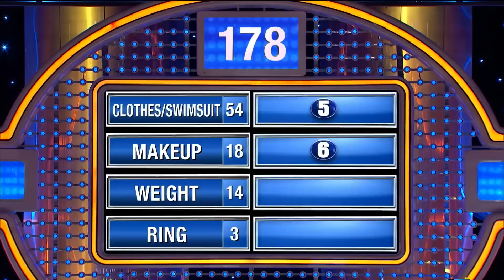Here's what's easier to put on than to take off!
Steve Harvey is so confused! Name something that's a lot easier to put on than it is to take off.